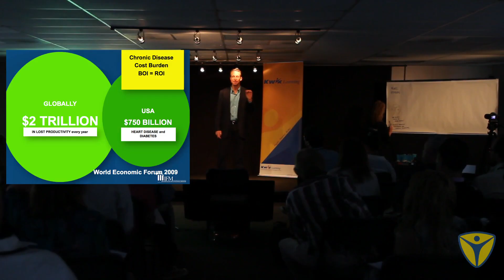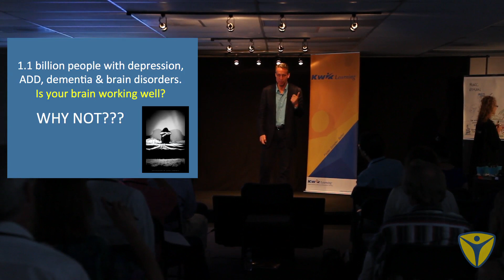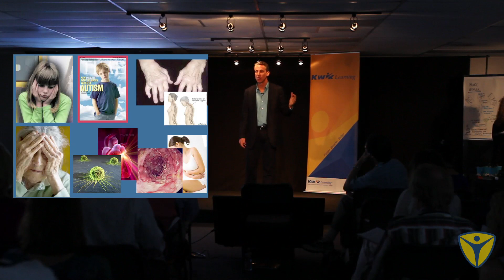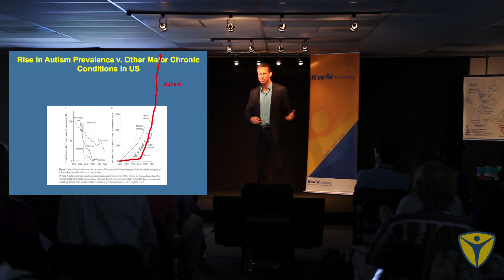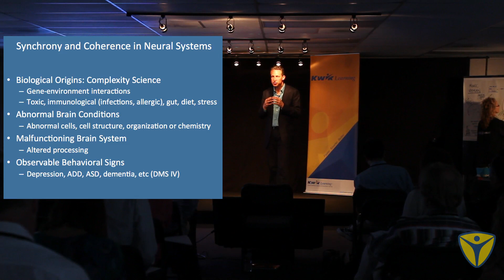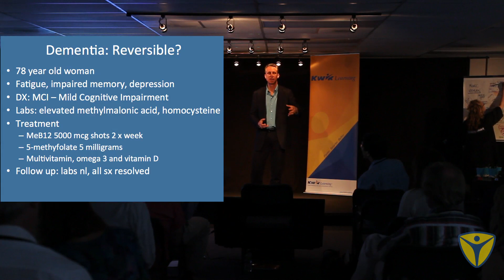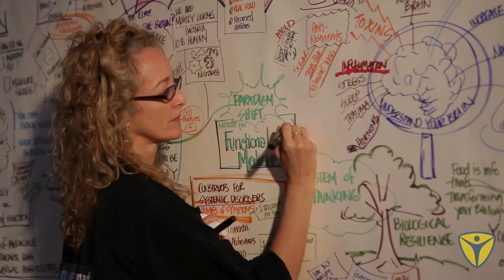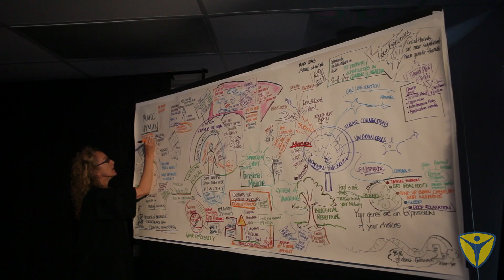Mark Hyman at SuperheroYou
Dr Mark Hyman has written six New York Times bestsellers and has been featured on The Today Show and Good Morning America. In this SuperheroYou video, he discusses his groundbreaking system that improves the body by treating your body right.